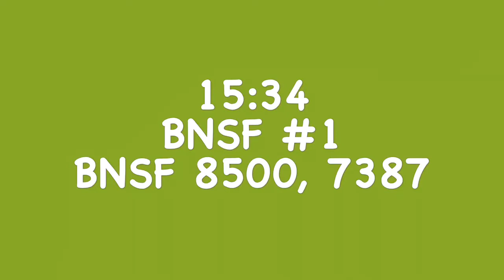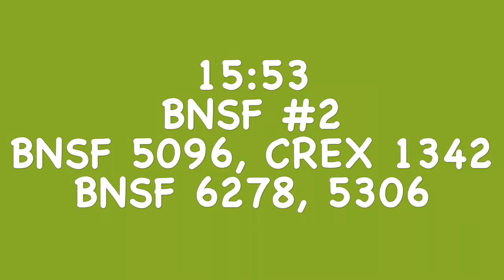Fort Worth & Arlington, Texas - 06/09/2017 (Part 1 of 3)